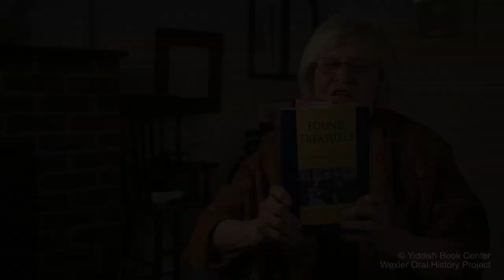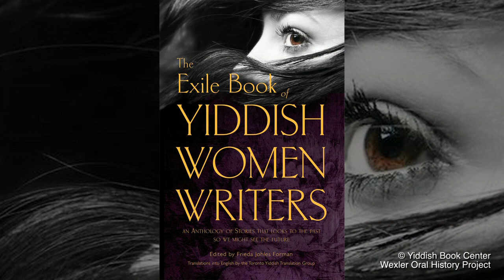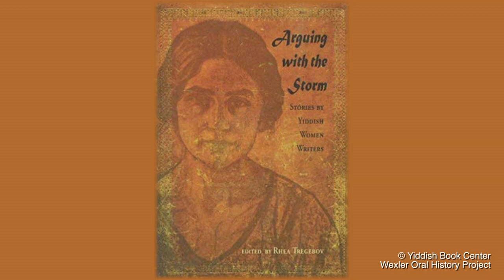Anthologies of Jewish Women Writers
Frieda Johles Forman—feminist translator, editor, and writer—discusses anthologies of Yiddish women writers. She worked on two of the anthologies and was friends with writers of the third anthology.

To see the full interview and learn more about the Yiddish Book Center’s Wexler Oral History Project,